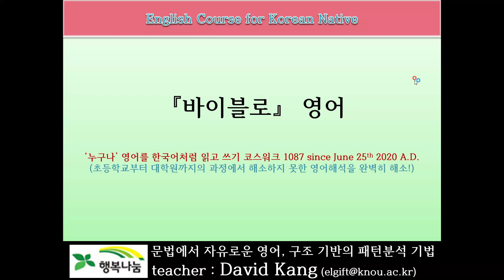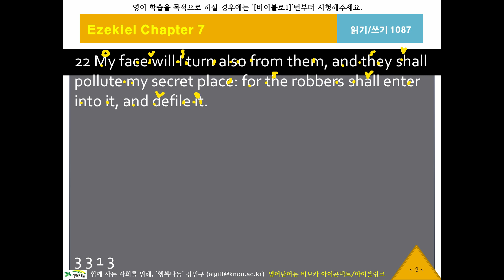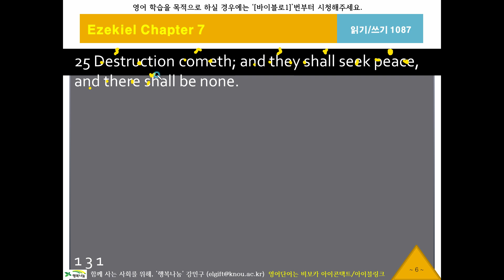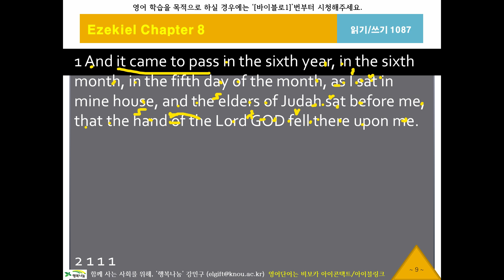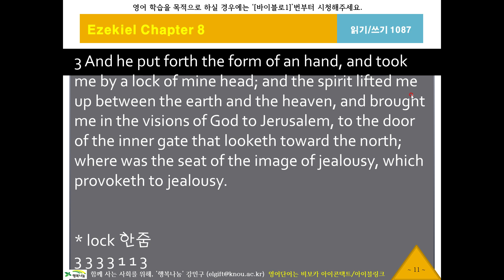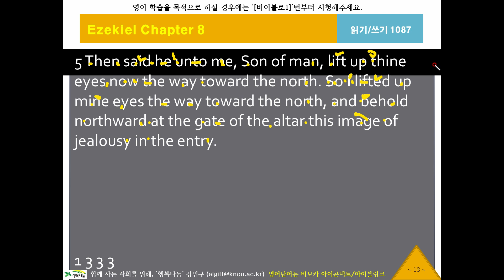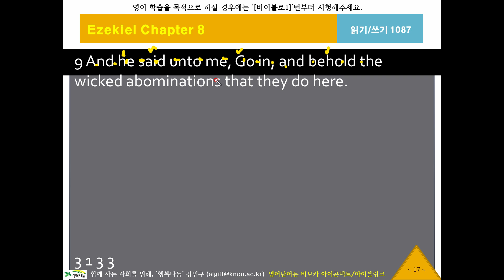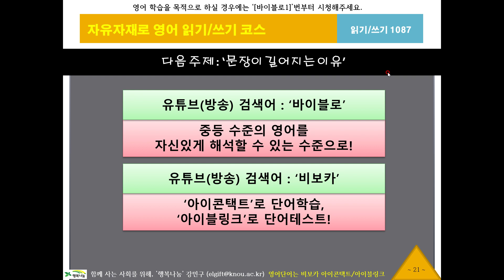바이블로1087, 에스겔7장20절, KJV, 영어성서, 흠정역, 성경공부, 영어해석원리, 영작문원리, 영어구조분석, 성서로 영어공부, 영어로 성경공부